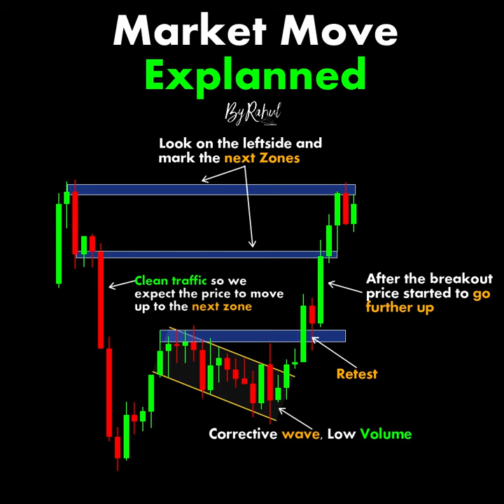Market Move Explan ChartPatterns Candlestick | Stock | Forex | crypto | Trading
Market Move Explan

Links

-ByRahul